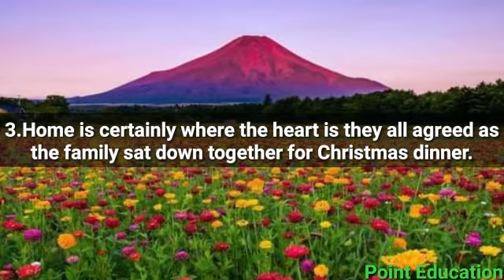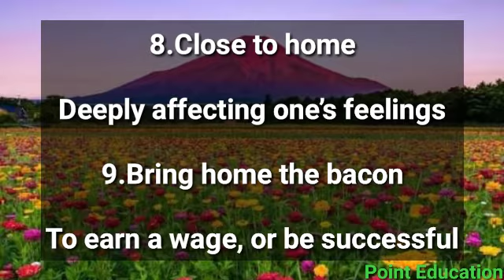Home idioms; Common Expressions with Home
Home idioms and common Expressions with Home